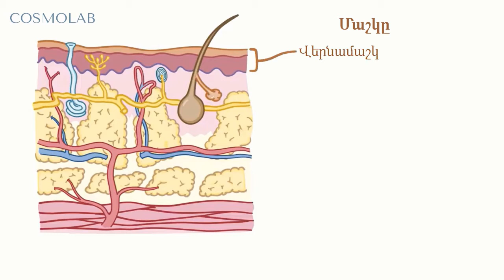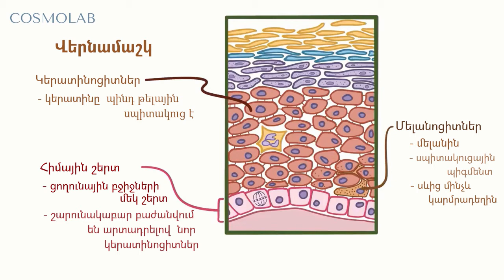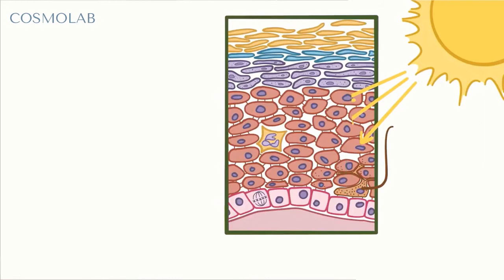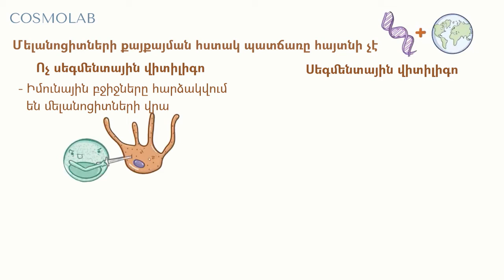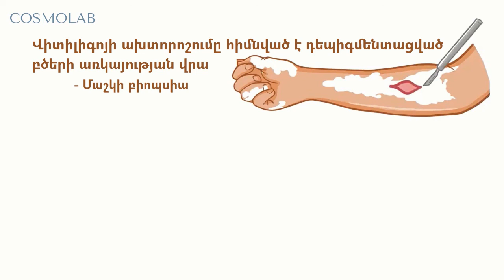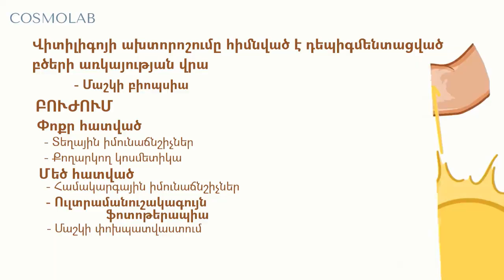Վիտիլիգո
«CosmoLab» էսթետիկ բժշկության և մաշկաբանության կենտրոնը ներկայացնում է իտալական Excilite µ լազերային համակարգը՝ (UVB – 308 նմ մոնոքրոմատիկ էքսիմերային լույսի ճառագայթ) որպես վիտիլիգոյի բուժում՝ տևական ախտադադար իրականացնող գերժամանակակից սարքավորում։